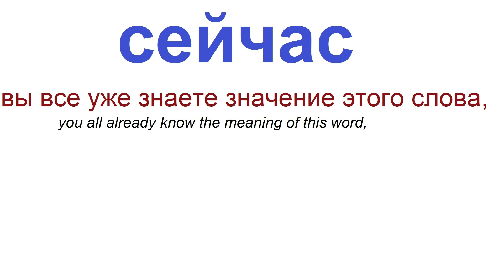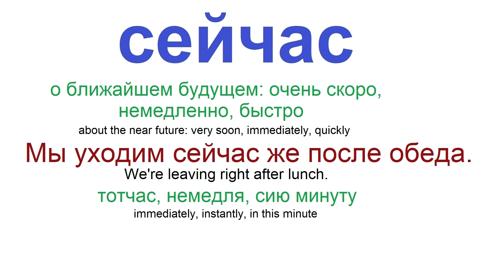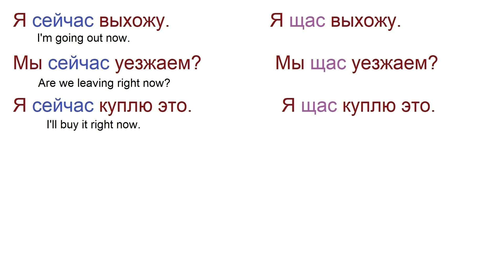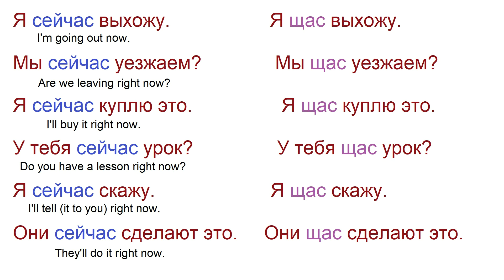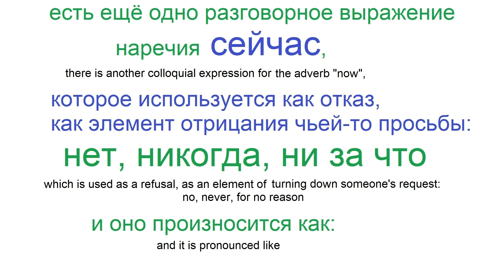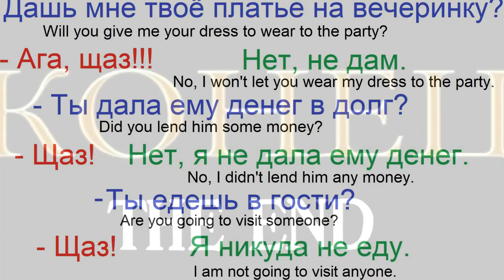№ 359 СЕЙЧАС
СЕЙЧАС / произношение и использование в разговорном русском
Как использовать наречие сейчас? Примеры + объяснения.
Spoken Russian: NOW
Больше видео, аудио, PDF, фото, ссылок: